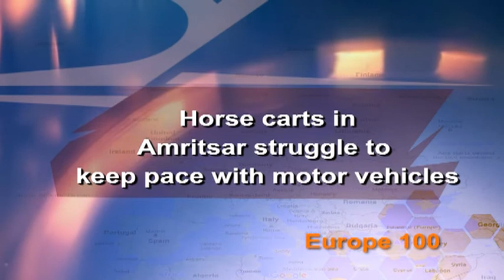Horse carts in Amritsar struggle to keep pace with motor vehicles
Amritsar (Punjab), Oct 26, 2017: Millions of tourists visit Amritsar, the holy city, every year. They come to pay their obeisance at the Golden Temple and visit other historical sites. However, many of these devotees take ride on tonga, a horse cart, to get to the shrine. Although horse carts elsewhere are struggling to survive, they still retain their charm in Amritsar city. Coachmen believe some people prefer to use faster and more comfortable modes of transports like auto-rickshaws and battery rickshaws. Meet Ratan Singh, who has been running a horse cart for over four decades. He calls the old time when horse carts were the preferred means of transport in the city. Amritsar city is not only not for its historical places and traditional food, but a ride on horse cart will make the trip memorable.